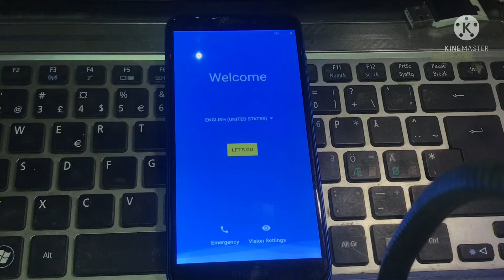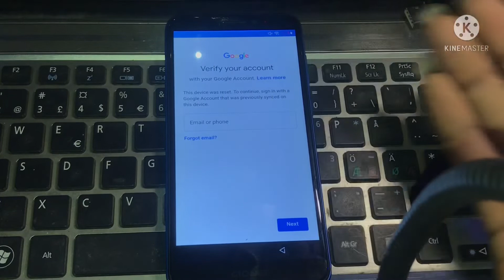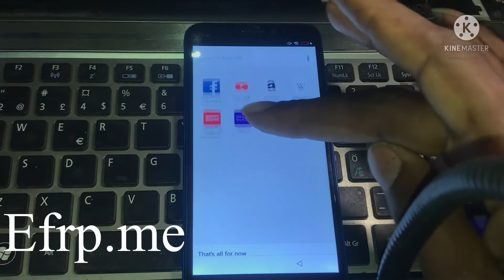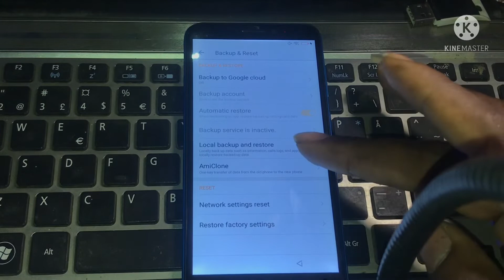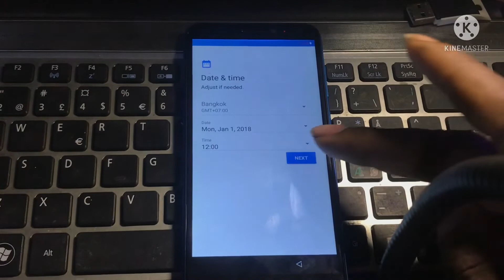Gionee f205 frp bypass 2022 || gionee f205 google account unlock (without pc)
gionee frp bypass 2021 || All gionee google account unlock without pc